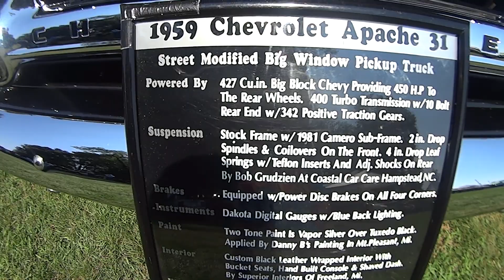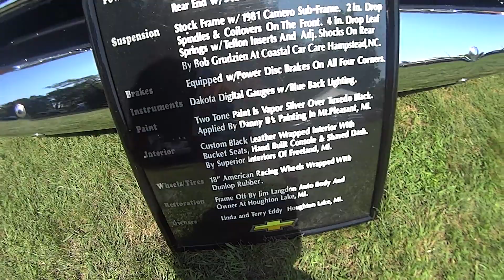2021 Au Gres Cruisers Car Show